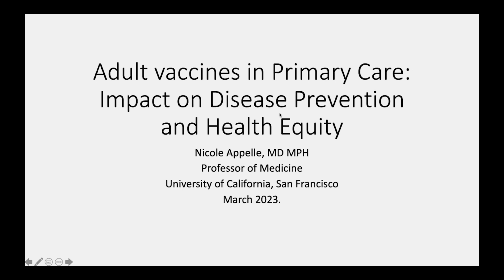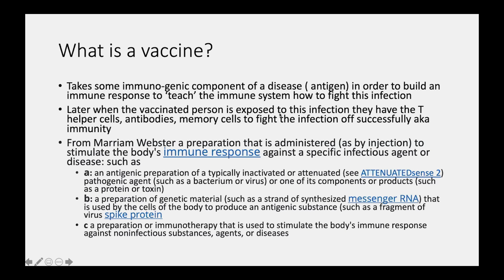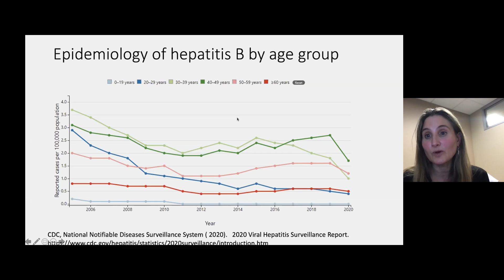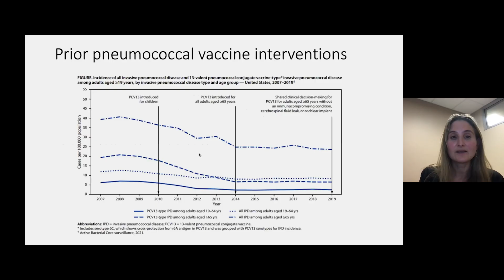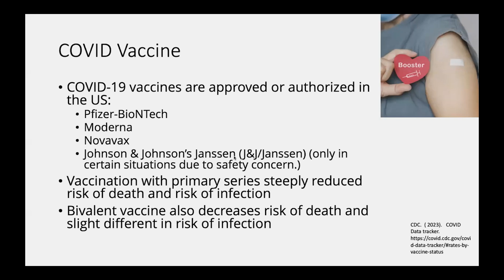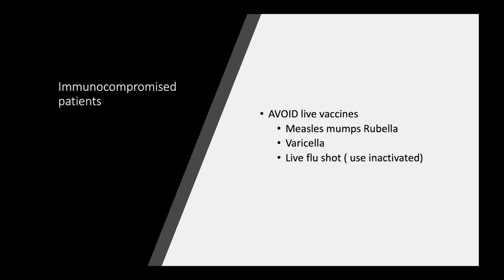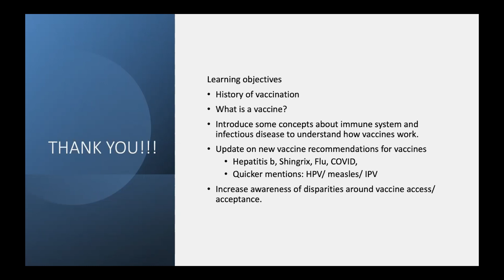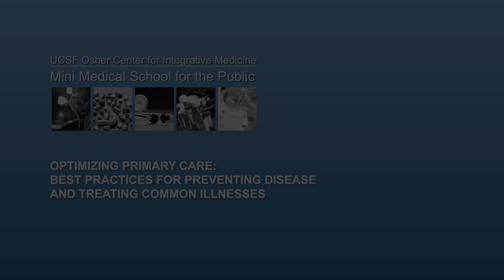ADULT VACCINES: The Latest Recommendations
Having a skilled primary care clinician will go a long way to maintaining your health and wellness. In this program on primary care basic, Dr. Nicole Appelle discussed the latest best practices in preventing common and rare diseases with safe and effective vaccines for adults. Recorded on 03/08/2023. [6/2023] [Show ID: 38793]

00:00 Start
01:01:36 Q&A

More from: Optimizing Primary Care: Best Practices for Preventing Disease and Treating Common Illnesses